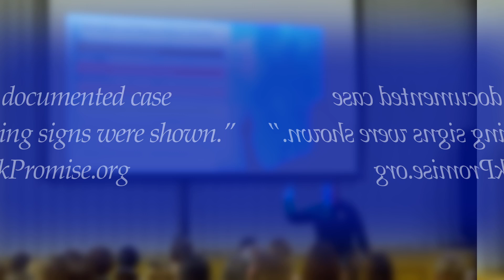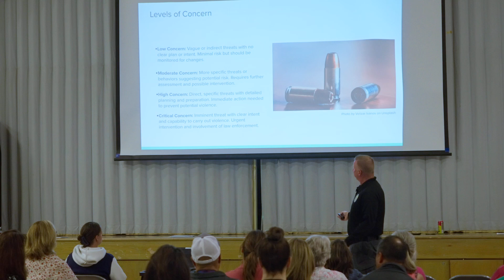Brentwood Police Community Town Hall: October 17, 2024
The Brentwood Police Department is excited to announce our third Town Hall Meeting, which will be held on Thursday, October 17th, from 6:00 PM to 7:30 PM at the Brentwood Community Center.

Join Sergeant Brouillette and other esteemed members of our department for an informative evening focused on critical incidents. This session will offer valuable insights into how these situations are managed and resolved by our team.

We invite all community members to participate in this important discussion. It’s an excellent opportunity to gain a deeper understanding of the police department’s inner workings and the decision-making processes during critical incidents.